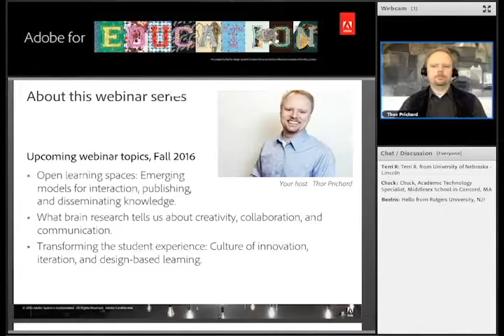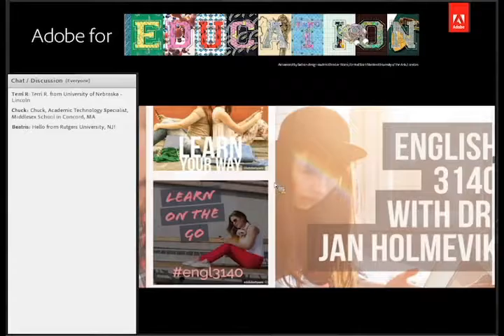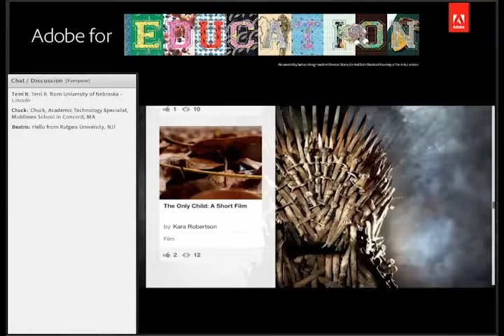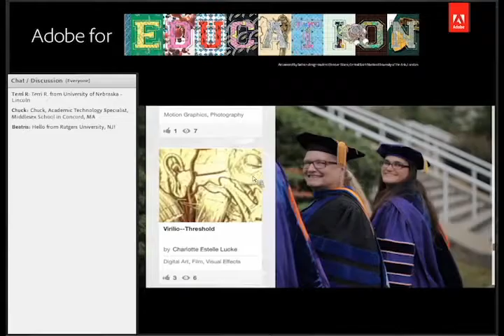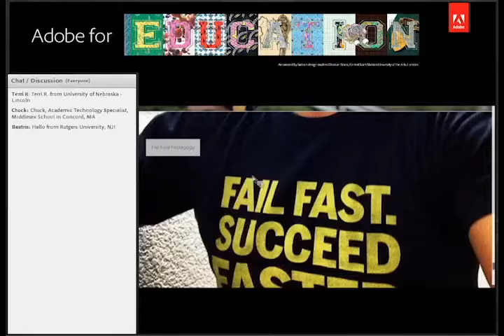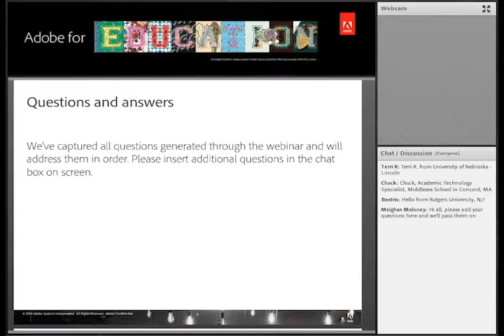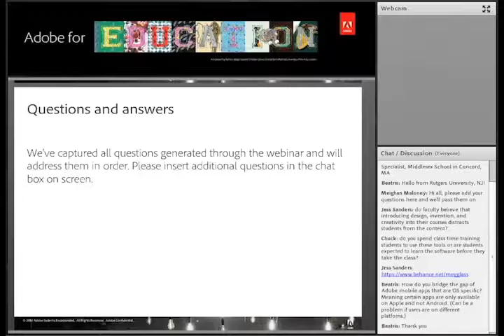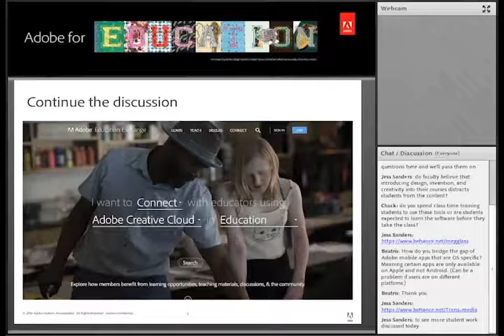Creatively Mobile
Mobile devices are now all but ubiquitous. Historically they have provided convenient solutions for personal communication and content consumption, but increasingly we are seeing powerful content creation capabilities appearing on phones, tablets and even watches. What does this mean for today’s learning spaces and practices? This presentation explores mobile rhetorics across digital creativity as a means to open new learning spaces and practices that move millennial makers into the realm of digital invention. Education is all too often concerned with preserving the known. Mobility, therefore, is more than a technical opportunity or pedagogical aspiration, it is the compossibility that must inform the entire educational mission. In order to invent new systems of knowledge production, therefore we must invent creatively mobile and rhetorically rich heuristics for new modes of composition spaces.